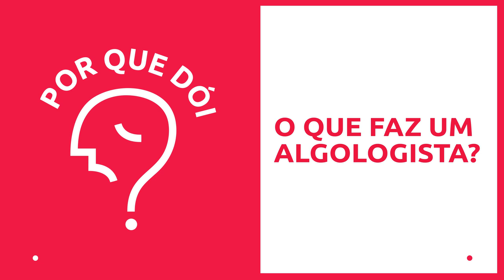Algologia: a especialidade que lida com a dor | Podcast Por Que Dói?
Tem gente que passa a vida inteira com dor, sem nunca conseguir se livrar do problema, já que dificilmente conseguem um tratamento adequado. Juliana Conte, repórter de saúde do Portal Drauzio Varella, convida dois médicos algologistas para falar sobre o cenário da dor no Brasil.

Realização: Júpiter Conteúdo em Movimento